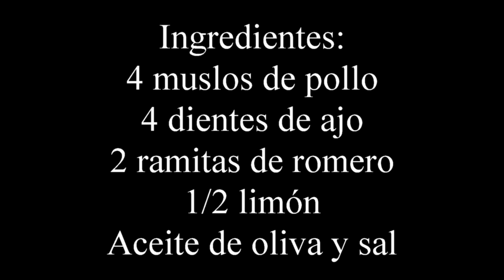Pollo asado al romero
Una receta muy muy sencilla de un rico pollo asado con romero otra forma de preparar un pollo asado muy jugoso y sabroso.
Un plato perfecto para cualquier día y toda la familia, económico y sin apenas trabajo.
Está buenísimo.